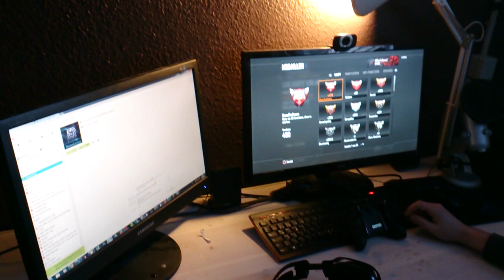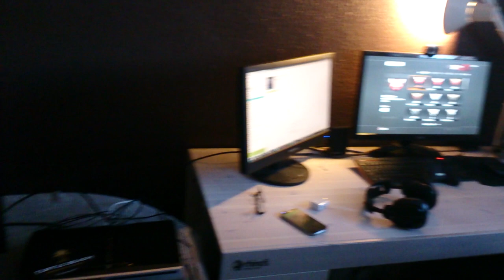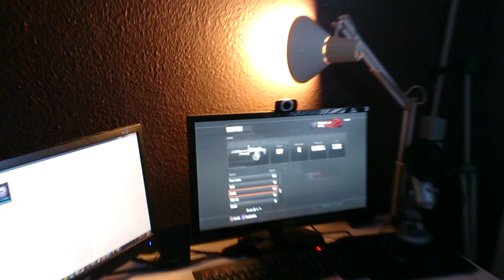REAL LIFE | Endlich Zuhause...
►BESTE GAMING-AUSRÜSTUNG: ▬▬↓AUFKLAPPEN!↓
✘Bester Gaming-Monitor
✘Bestes preiswertes Headset
✘Bester Gaming-Monitor 2
✘Bestes Mikrofon
✘Bestes Aufnahmegerät
✘Beste Kamera
✘PS4 bestellen
✘XBOX One bestellen

ptt18